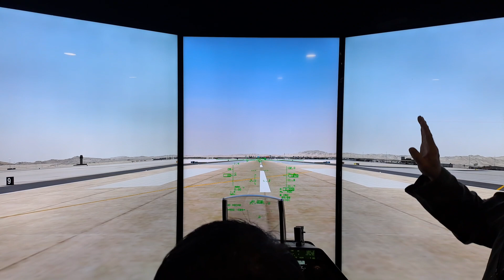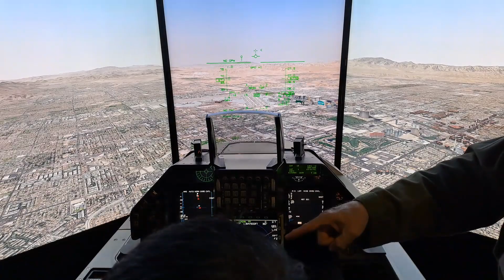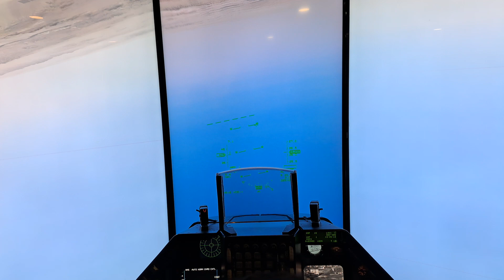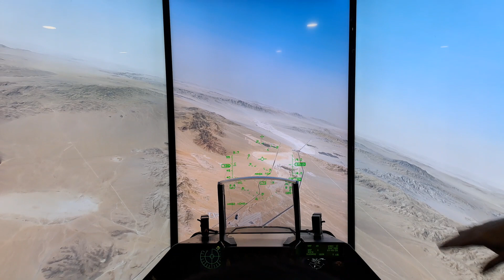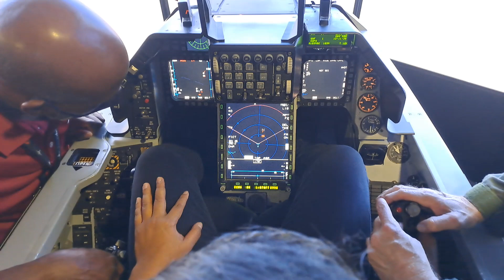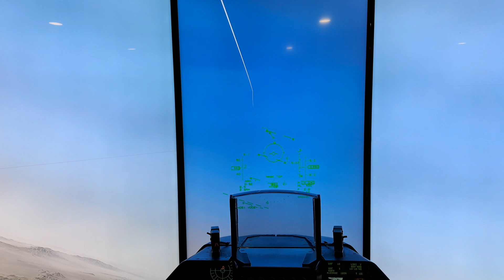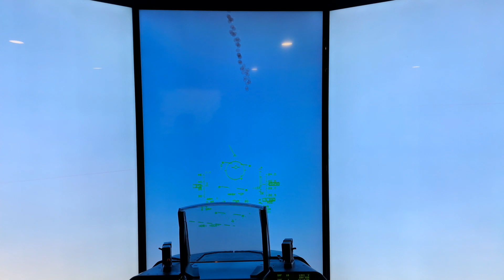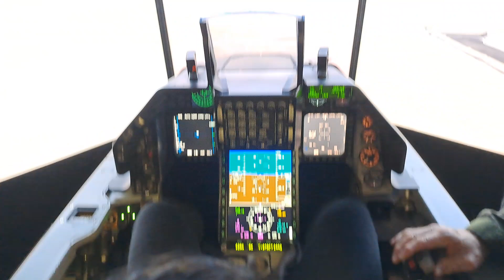F-16 Cockpit Demonstrator | Lockheed Martin US | Indo Defense 2022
=== Presented by ===

📙 KLIK DIREKTORI
Direktori Bisnis KBLI (Klasifikasi Standar Produk Indonesia)

🤝 Platform digital ‘busines directory’ atau portal direktori bisnis yang dikhususkan untuk DIREKTORI KBLI (Klasifikasi Standar Produk Indonesia) yang dapat digunakan untuk mempromosikan produk & jasa yang dipasarkan oleh UMK (Usaha Mikro Kecil) maupun Non-UMK (Usaha Menengah Besar).

🤝 Selain business directory, KLIK Direktori juga menjalankan 'business match making' mempertemukan calon mitra supplier, calon mitra distributor dan calon mitra pendanaan (investor dan perbankan) untuk mendukung usaha yang sedang dikembangkan.

🤝 KLIK Direktori juga memberikan jasa 'corporate advisory', al:
● corporate banking/leasing/insurance
● ipo (initial public offering)
● new company establishment + necessary permits
● digital transformation
● digital marketing

== KLIK DIREKTORI ==

Klik Direktori sebagai business directory juga mempromosikan aktifitas dan kegiatan yang dilakukan oleh Institusi, Lembaga dan Organisasi baik dari Swasta, Pemerintahan maupun Internasional yang beroperasi di wilayah Republik Indonesia. Selain dibutuhkan oleh Konsumen atau Pelanggan Anda, KLIK Direktori juga bisa digunakan dan dimanfaatkan oleh Supplier dan Kreditur Anda yang ingin mengetahui lebih jelas tentang usaha yang Anda jalankan, termasuk dengan lembaga-lembaga Swasta dan institusi-institusi Pemerintah yang berkepentingan dengan usaha yang Anda jalankan atau publik yang ingin mengakses usaha yang Anda dijalankan.

Anda dapat melakukan registrasi, mendatakan, mencatatkan atau me-listingkan usaha Anda (Business Listings) termasuk me-listingkan event Anda (Event Listings) dan mepromosikan banner online di platform digital portal KLIK Direktori. Portal memiliki fitur-fitur lengkap dan sangat mudah digunakan (user friendly), silahkan promosikan usaha yang Anda jalankan di portal Klik Direktori agar usaha Anda lebih dikenal lagi oleh calon-calon konsumen yang potensial. Usaha Anda juga lebih mudah dicari dan ditemukan oleh konsumen potensial Anda karena portal menggunakan ‘Klasifikasi KBLI’ atau Klasifikasi Standar Produk Indonesia. OSS menggunakan klasifikasi KBLI untuk penerbitan NIB termasuk izin setiap usaha yang disetujui dan KLIK Direktori adalah Direktori KBLI satu-satunya dan yang pertama di Indonesia.